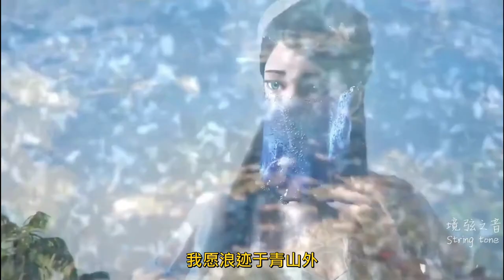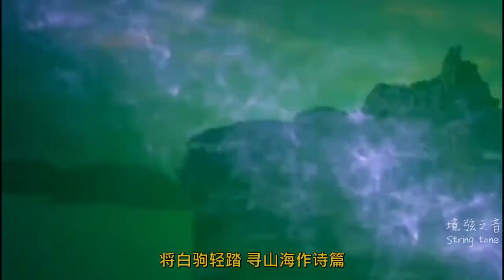叶里古风音乐《人间惊鸿客》纸扇半掩无意惹红颜，愿浪迹于青山外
演唱者：叶里
作词：JBS-洋尘
作曲：JBS-杨语荞
歌曲语种：国语
唱片公司：猛犸文化
以上音乐视频仅供娱乐，请购买正版音乐
如果您对版权问题有任何疑问，请用邮件与我们联系，我们将在24小时彻底删除 .
人间惊鸿客 - 叶里

词：JBS-洋尘

曲：JBS-杨语荞

编曲：陶云霏

和声：仲夏夜

和声编写：严仲波

混音：严仲波

母带：严仲波

制作：JBS Music

封面：Ren

统筹：AstarRio

监制：劲量

OP：猛犸文化

又一年春过 风吹云舒卷

微风白帆 浮光浅浅

偷得半日闲 行舟碧水间

纸扇半掩 无意惹红颜

我愿浪迹于青山外

不问今昔何年

也曾眷恋惊鸿一面

扰乱过半生思念

叹人间 一去风流唯少年

将白驹轻踏 寻山海作诗篇

醉花间 几回梦中忆风月

新筹却将晚 与店家借个酒钱

今夜 似水流年何自怜

偏偏落花却 坠入我的指尖

任岁月 将凡尘印在红笺

灯火意阑珊 诉不尽一生因缘

不问今昔何年

扰乱过半生思念

灯火意阑珊 诉不尽